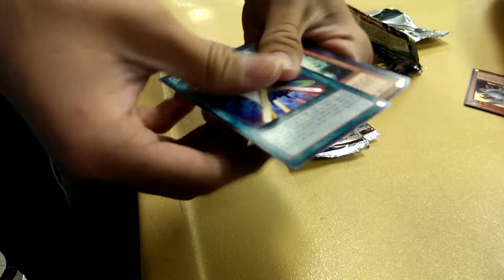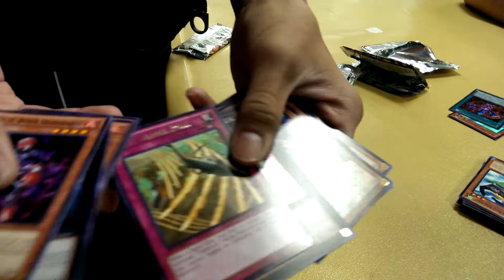Lord if tachyon galaxy sneek peak